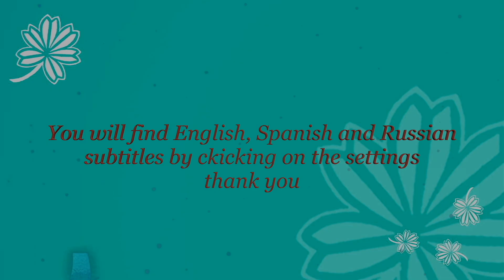Diy - Tray in Baroque Style - Δίσκος σε Μπαρόκ Στυλ - Craft by Debi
Diy - Σε αυτό το βίντεο θα  δούμε πως από ένα κομμάτι πάγκου που ήταν για πέταμα μπορούμε να φτιάξουμε έναν πανέμορφο δίσκο είτε για διακόσμηση είτε για σερβίρισμα.

ΓΙΑ ΕΡΩΤΗΣΕΙΣ Η ΠΡΟΤΑΣΕΙΣ ΕΠΑΓΓΕΛΜΑΤΙΚΗΣ ΦΥΣΕΩΣ